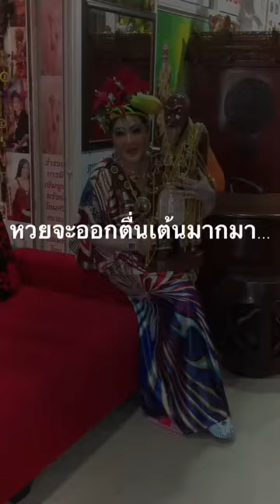หวยจะออกตื่นเต้นมากมายที่สุด👯